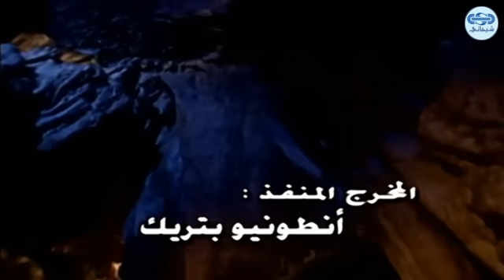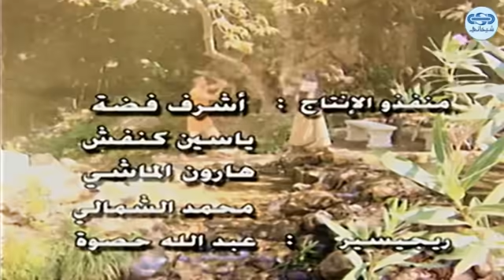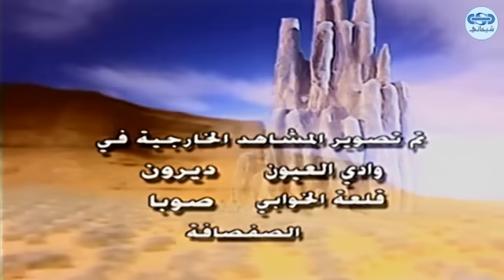مسلسل كان ياما كان الجزء 3 الثالث - زورداك 1 - Kan Yama Kan 3 HD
كان ياما كان الجزء الثالث : مسلسل عائلي صنع من اجل الجميع الكبار والصغار ، يعني بشؤون الاخلاق وحسن تعامل الانسان مع اخيه الانسان .
كان ياما كان الجزء الثالث من انتاج شركة شيخاني للإنتاج المرئي

34 حلقة بطولة:

وضاح حلوم
سلافه معمار
نضال سيجري
ليلى جبر
جهاد الزغبي
سعد الدين بقدونس
بشار اسماعيل
فارس الشعلان
ساره الشعلان